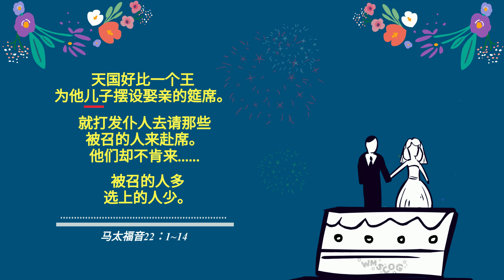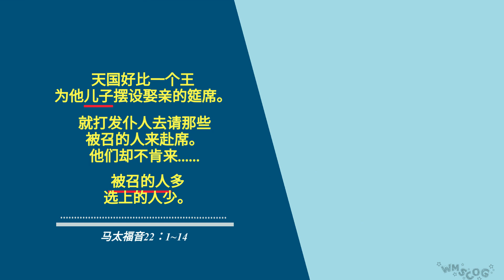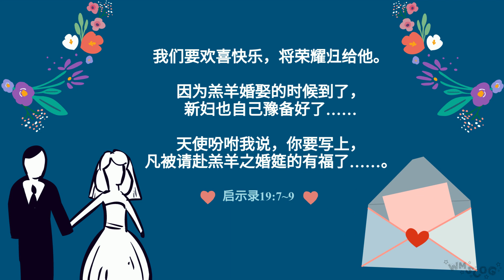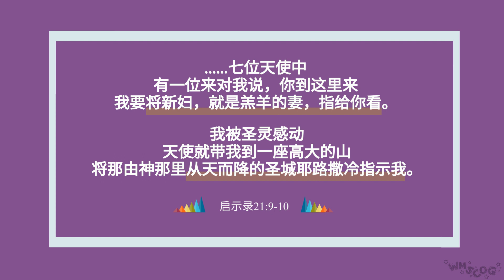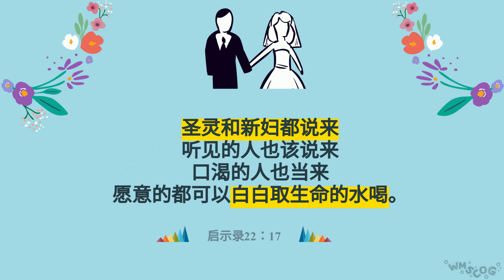母亲上帝与天国婚宴[上帝的教会-圣经动漫]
《圣经》中记载的天国婚宴的比喻具有告知上帝奥秘的重要意义。
天国婚宴的主角新郎、新妇和被请赴的宾客是谁呢？
知道这奥秘的人才是受邀进入天国的人。
在上帝的教会一起学习其内容吧。